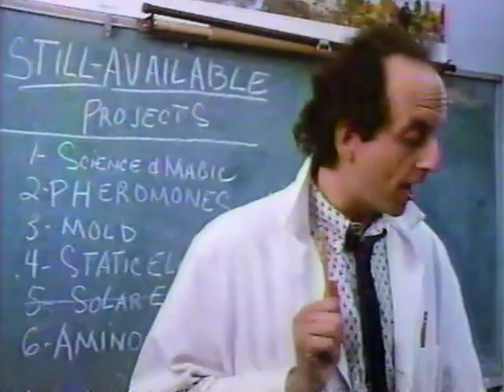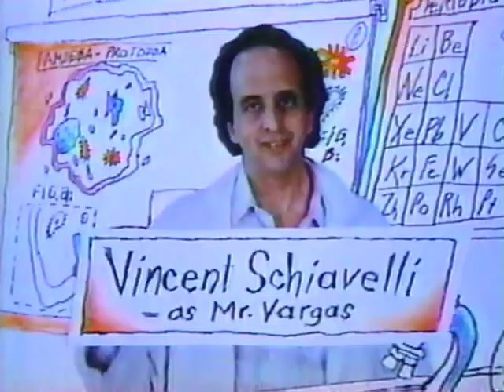FAST TIMES -- Original Opening & Ads (CBS; 4/1986)